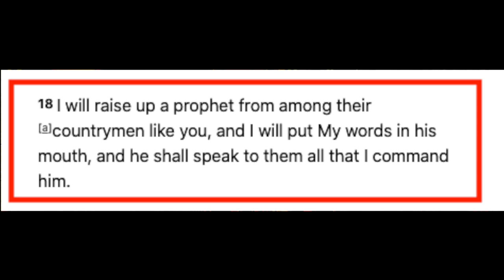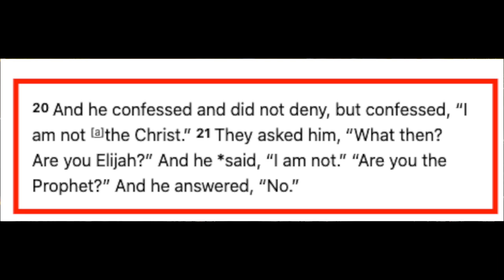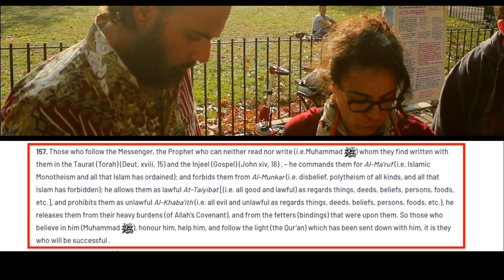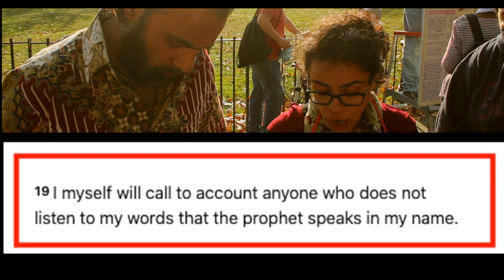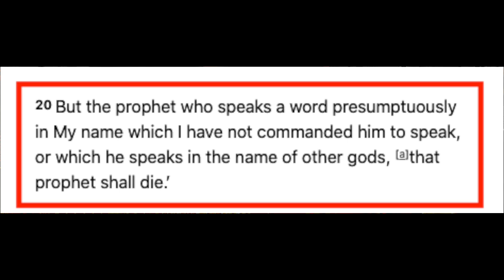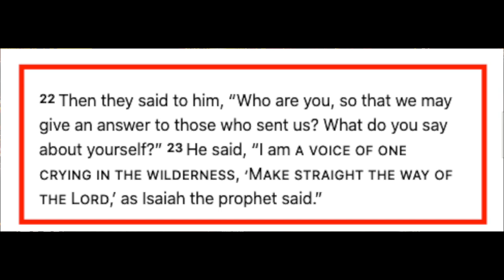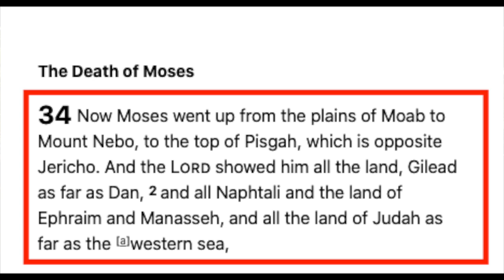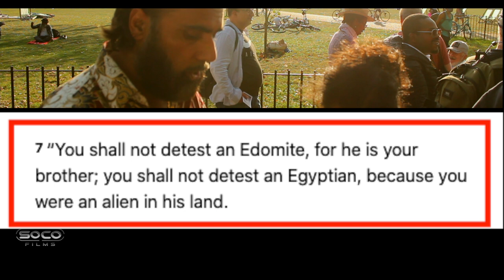"Don't Cry, Abbas" | Hatun | Speakers Corner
:::::: Topic Highlights:::::: Muslim attempts to find Prophet Mohammed in the Bible.